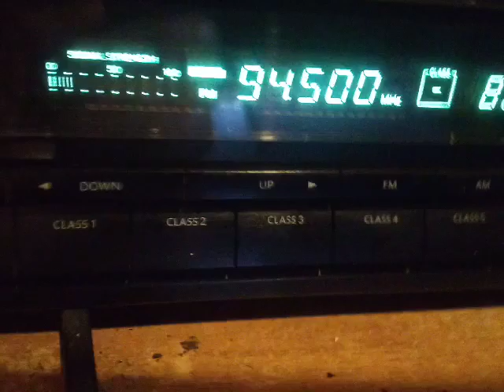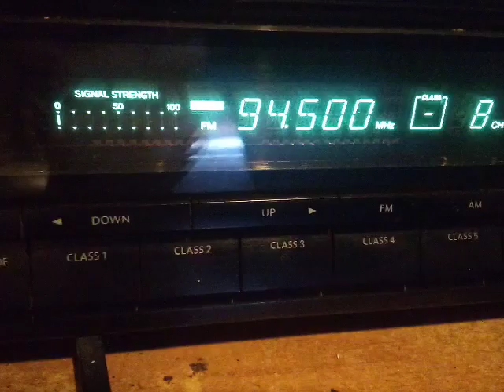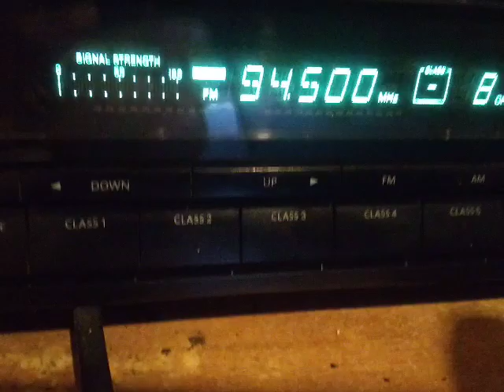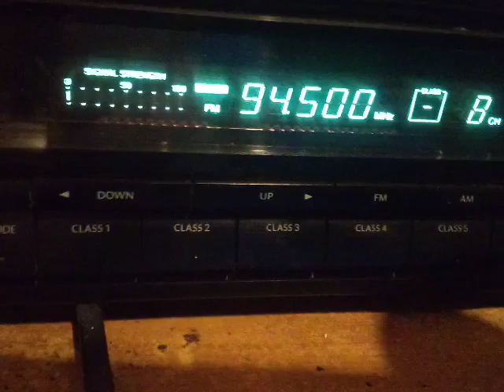Fm dx troposcatters Serbia tzrveni ciot and fruska gora